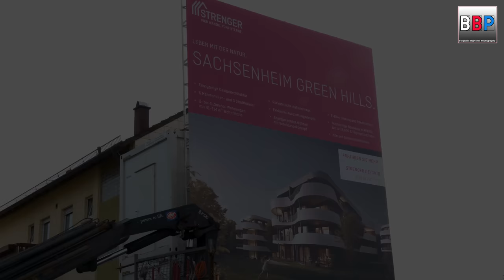VOLVO EC380E & Mercedes Trucks, Sachsenheim, Germany, 26.02.2021 #1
Projekt:
Sachsenheim Green Hills. Wohnanalge / Multiple Dwellings

Ort / Location:

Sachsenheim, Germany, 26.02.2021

Maschine(n) / Machinery:
Volvo EC380E

Camera:
Panasonic AG-CX350E